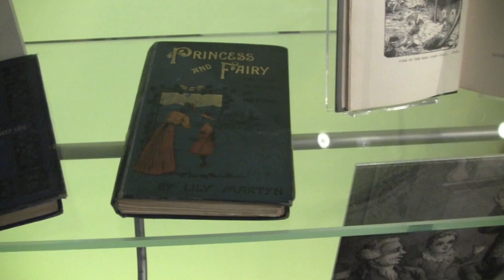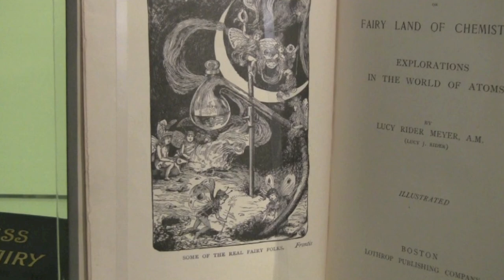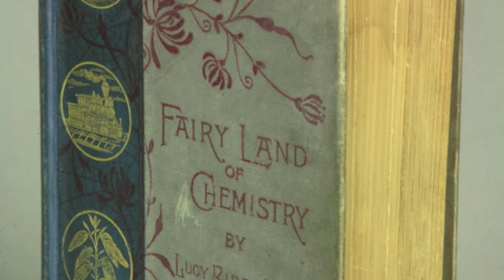The Victorian-era Fairy Science Books - "Making Science Instructive and Amusing"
Fairy tales have no place in science. Unless, that is, you're a 19th-century author searching for creative ways to explain the concepts of chemistry to children. But don't expect to find these fairies amongst the flowers—these are chemical fairies after all, who live in the heart of matter and in the lightning bolt. Researcher Melanie Keene visited the Chemical Heritage Foundation Museum to explore the genre of books relating fairies and science that emerged during the Victorian era.